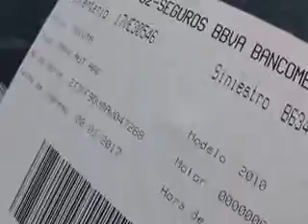SUBASTASMA TOYOTA, RAV BASE 3RS FILA 2010